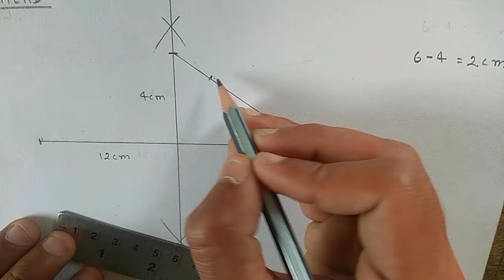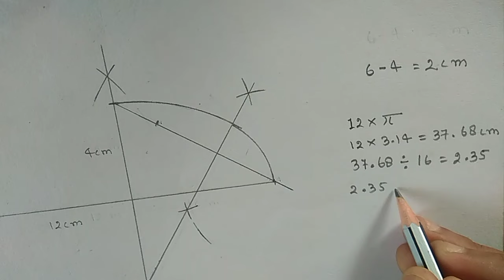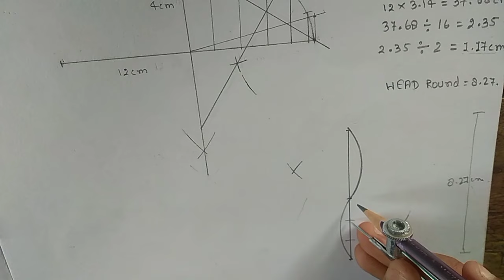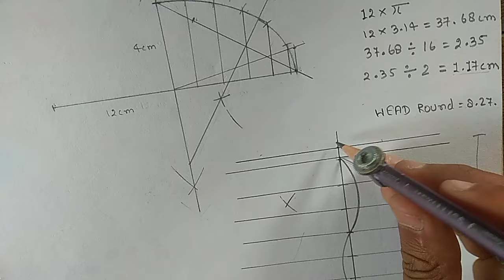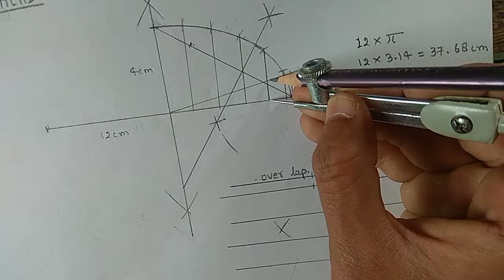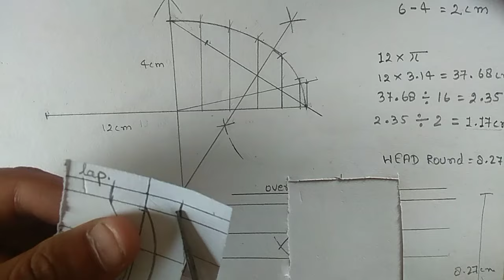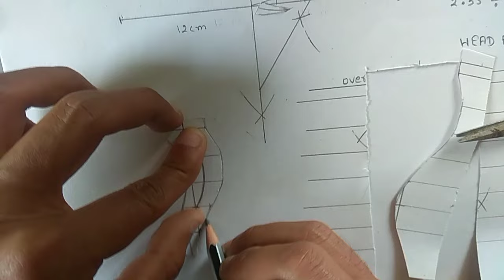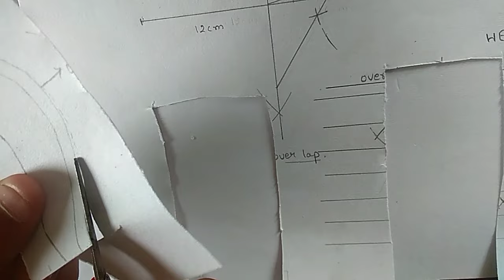How to make head in sheet metal in febrication full hindi||SM FEBRICATION